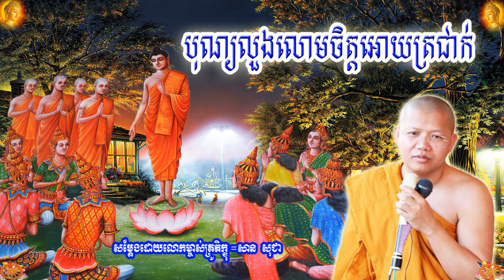បុណ្យលួងលោមចិត្តឪ្យត្រជាក់ ,ភិក្ខុ សាន សុជា,San Sochea,Festival Comfort Hard to Cool,Dhamma Talk TV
ប៊ុត សាវង្ស,
អគ្គបណ្ឌិត ប៊ុត សាវង្ស,
buth savong,
buth savong new,សាន សុជា,
san sochea,
san sochea new,san sochea 2020,
ven san sochea,សាន​ ភារ៉េត,
san pheareth,
san pheareth new,ជួន​ កក្កដា,
choun kakada,
choun kakada new,kuo sopheap,
គូ សុភាព,ផុន  ភក្ដី,
Phun Pheakedy,
Phun Pheakdey New,
Van Phun Pheakdey 2020,khmer dhamma,
5000 years,
movie,
song,
song new,
Food,
Boxing,
song 2020,
smot,